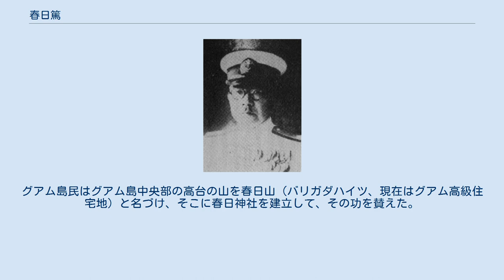春日篤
春日 篤（かすが あつし、1887年10月4日 - 1976年2月11日）は、日本の帝国海軍軍人。
 重巡洋艦「鳥海」艦長。
戦艦「陸奥」艦長。
第1潜水戦隊司令官。
佐世保防備戦隊司令官。
グアムの戦いにおけるグアム島攻略部隊指揮官及びマリアナ方面防衛部隊第5根拠地隊司令官。
第5特別根拠地隊司令官。
 長野県下高井郡穂波村佐野（現在、山ノ内町）出身。
春日喜一郎の息子として生まれる。
穂波小学校から旧制長野中学（長野県長野高等学校）に進学して卒業。
1909年（明治42年）11月、海軍兵学校（37期）を卒業し、翌年12月に海軍少尉任官。
 1941年（昭和16年）12月8日、真珠湾攻撃後の5時間後（日本時間午前8時30分）、日本海軍はグアムへの航空攻撃を開始。
このグアムの戦いの際、グアム島攻略部隊指揮官（マリアナ方面防衛部隊、第5根拠地隊司令官（サイパン島守備隊司令官））として参戦した。
グアム島に上陸進駐後は、グアム島・サイパン島の守備隊司令官（第5根拠地隊司令官、第5特別根拠地隊司令官）となる。
グアム島民はグアム島中央部の高台の山を春日山（バリガダハイツ、現在はグアム高級住宅地）と名づけ、そこに春日神社を建立して、その功を賛えた。